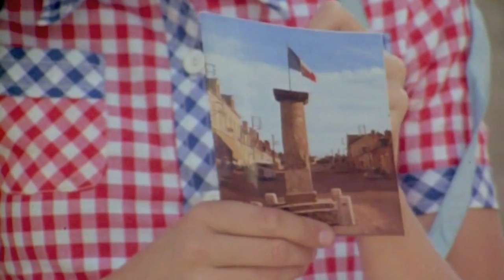Guided By Voices - If We Wait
There's some food upon the table, boys
And if you have ever seen me flying
Then you know that I am weak
And you are free to take me downstairs
Away from cares
I'll be with you in the morning, boys
Cause you know that if we wait for our time
We'll all be dead

Oh now I'll bore you, crying my life away
Don't I know it, always the things I say
Always too far
If you could be anything that you want to be,
do you think that you would be who you see in the mirror?
If I look long enough, my face would start to change
If I look close enough, I'll take away the pain
Oh I don't care anymore
Anymore, anymore, anymore, anymore

Cause you know that if we wait
For our time
Then we'll be there

Para Siti.